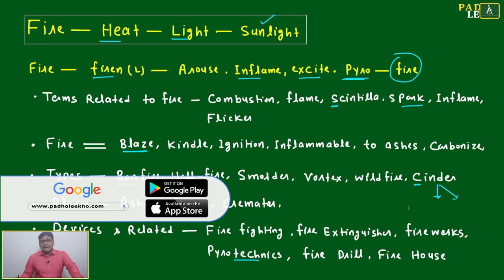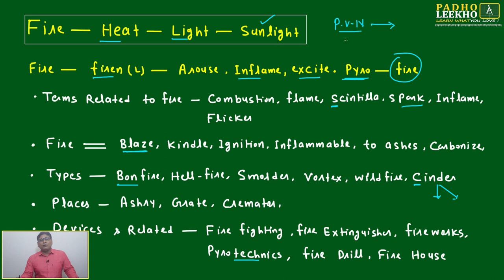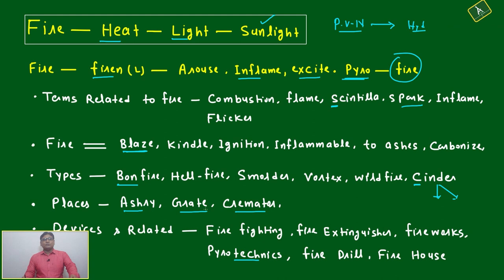FIRE-ORIGIN, ROOT & VOCAB PART-2 (VOCABULARY PART-64)VARC |CAT 2023 | CAT/MBA PREP ONLINE